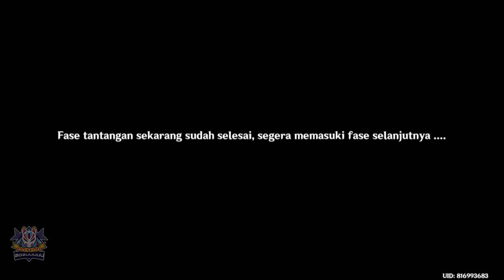Event Perjamuan Para Pahlawan Yang Telah Tiada Day - 4 【Genshin Impact】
Musuh : Thunder Manifestation
Perjamuan Keheningan 3 Alam
Easy 9000 Skor
Kalian Bisa Support Bozu di :